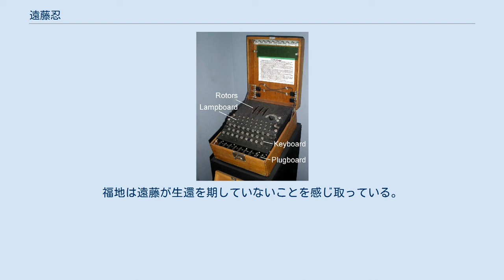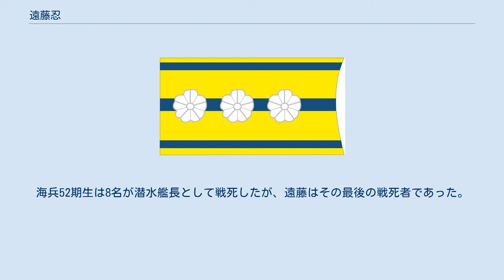遠藤忍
遠藤 忍（えんどう しのぶ、生年不明 - 1944年（昭和19年）2月15日）は、日本の海軍軍人（海兵52期卒）。
太平洋戦争中に第一次遣独潜水艦作戦を実行した「伊30」潜水艦長である。
のち「伊43｣潜水艦長として戦死。戦死による一階級昇進で最終階級は海軍大佐。 米空母「ホーネット｣を発艦するドーリットル空襲部隊。「伊30」は発見を報じられた米空母の哨戒のため僚艦と出撃したが、会敵することはなかった。
 遠藤は宮城県出身で、海軍兵学校52期生である。
1924年（大正13年）7月、中位の成績で卒業し、翌年海軍少尉に任官。
遠藤は潜水艦を専門とする士官となり、「伊159」（海大三型）、第六潜水戦隊所属「伊121」（機雷敷設潜水艦）潜水艦長を経て、1942年（昭和17年）2月末に竣工した「伊30」潜水艦の初代艦長に就任する。
同艦は日本海軍潜水艦部隊の主力艦種である巡潜乙型で、その11番艦であった。
 「伊30」は、新たに編成された第八潜水戦隊（司令官・石崎昇少将）に属し、インド洋アフリカ方面の通商破壊戦や、特殊潜航艇「甲標的」による第二次攻撃作戦を担当する甲先遣部隊に編入される。
この部隊は潜水艦5隻、「甲標的」3隻、仮装巡洋艦2隻で構成されていたが、「伊30」のみは特別な任務が課されていた。
それは同盟国の独国に赴き、日独間の潜水艦による連絡路を拓くことである。
潜水艦で大西洋を越え欧州へ赴くのは日本海軍史上最初の試みであったが、独への重要物資、兵器の輸送や人員交代、また独からエニグマ暗号機や電波探信儀（レーダー）などの兵器を譲り受ける必要から実施に至る。
大本営から発せられた大海指は次の通りであった。
 大海指第七七号 昭和一七年四月六日 山本連合艦隊司令長官に指示 伊号第三〇潜水艦ヲ四月中旬内地発九月末マデニ内地帰還ノ予定ヲ以テ欧州ニ派遣シ作戦行動ニ従事スヘシ — 伊号潜水艦訪欧記より引用 また「伊30」には「甲標的」による攻撃に協力するため、連合国の根拠地偵察の任務も課されていた。
「伊30」は1942年（昭和17年）4月22日にペナンを出撃し、アデン、ジブチ、ザンジバル、ダルエスサラーム、モンバサで飛行偵察や潜航偵察を行い、敵有力艦艇の不在を報じた。
こうした情報を基に「甲標的」2隻（艇長は秋枝三郎、岩瀬勝輔）によるマダガスカル攻撃が実施される。
その後「伊30」は通商破壊戦に移ったが会敵することはなかった。
 ロリアンのUボート・ブンカー。
航空攻撃などを防ぐ役割があり、この写真は｢伊30｣が入港した1942年当時のもの。
 1942年（昭和17年）6月16日に補給を受けたのち欧州へ出発した。
アフリカ大陸の南端はローリング・フォーティーズと呼ばれる航海の難所で、艦は浸水による主機械故障、航空攻撃などに見舞われながらも独海軍との会同を果たし8月6日にロリアンへ入港した。
横井忠雄ら日本海軍武官、独潜水艦隊司令・デーニッツらの歓迎を受け、搭載物資や零式小型水上偵察機の受け渡しが行われる。
ただし、第一次作戦では酸素魚雷など最高機密兵器は譲渡していない。
独国からはエニグマ暗号機、電波探信儀などが渡された。
遠藤ら幹部はベルリンで独総統・ヒトラーに面会し、遠藤はホワイトクロス勲章を授与された。
次いで乗員らとパリで休養をとった。
 8月23日に出港し日本へ向かう。
9月20日インド洋、10月8日ペナン、13日にはシンガポールに到着する。
シンガポール寄港は、軍令部で潜水艦を担当していた井浦祥二郎を安心させたが、この寄港は軍令部が関知しない兵備局のエニグマ暗号機陸揚げ指示によるものであった。
 エニグマ暗号機 このシンガポールでいくつかの不慮の事態が重なった。
この作戦に使用していた暗号は特殊なもので、｢伊30｣は通常の暗号解読を行わなかったため第十根拠地隊が派遣した機雷源突破のための先導艇の存在を知らずに入港する。
遠藤らは上陸し第一南遣艦隊や第十根拠地隊司令部とも面会したが、｢伊30｣が機雷原を通って入港してきたことに気付く者はいなかった。
吉村昭は「遠藤らは出港前に安全な航路を確認すべきであった」という趣旨の指摘をしているが、それも行われないまま｢伊30｣は出港、直後に触雷し沈没した。
浮上した状態からの沈没であったため人名の損失は13名。
潜水艦沈没事故としては少数であったが、遣独潜水艦作戦の完全成功を目前にした事故は、艦のみならず電波探信儀その他機密兵器を失うこ...